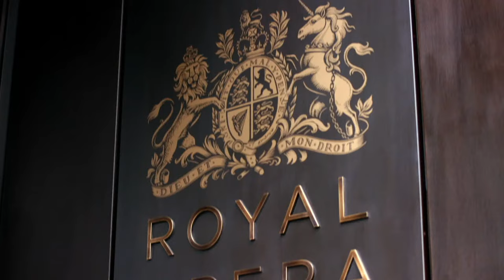World Ballet Day 2023 | The Royal Ballet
The 1st of November 2023 marks World Ballet Day, a global celebration that brings together over 50 of the world's leading ballet and dance companies for a packed day of dance.

Over the course of the day, rehearsals, discussions and classes are streamed for free across six continents, offering unique behind-the-scenes glimpses of ballet’s biggest stars and upcoming performers.

You can:

Like our Facebook page for World Ballet Day news and videos
Tell us your thoughts on Twitter, Facebook, and Instagram using the hashtag